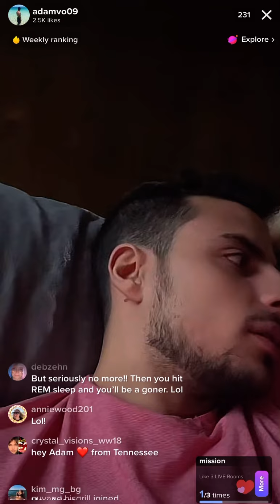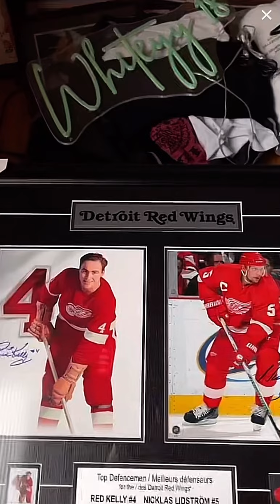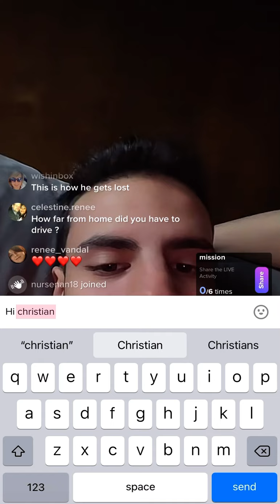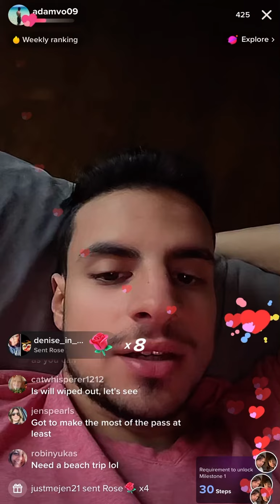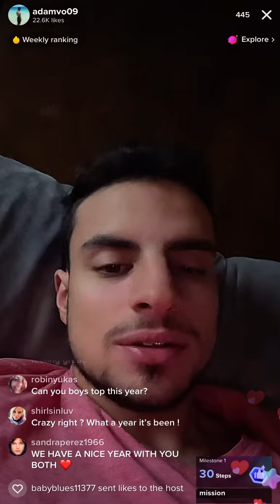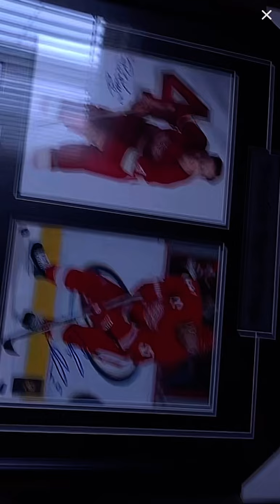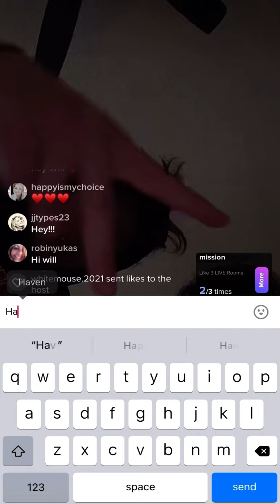Adam live 29 Dec 2021